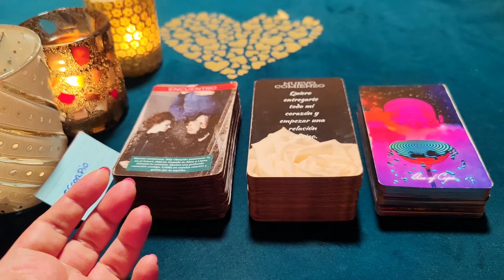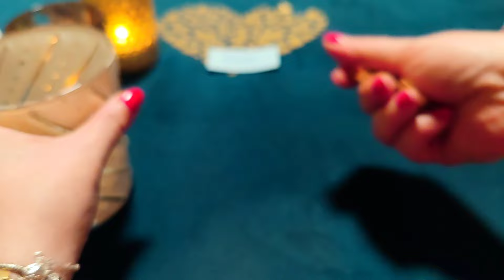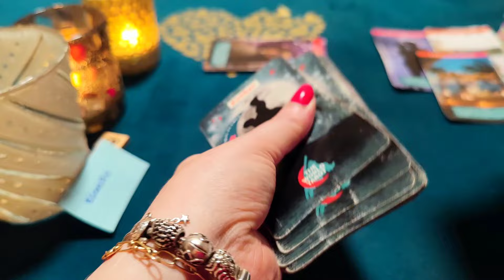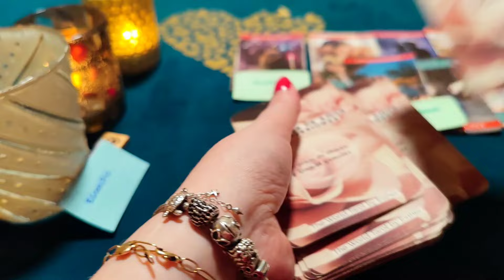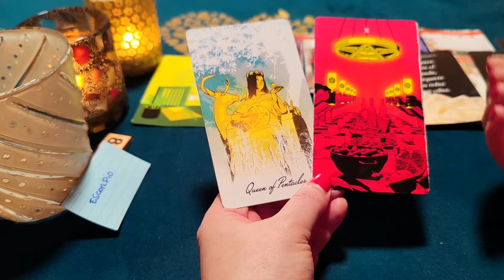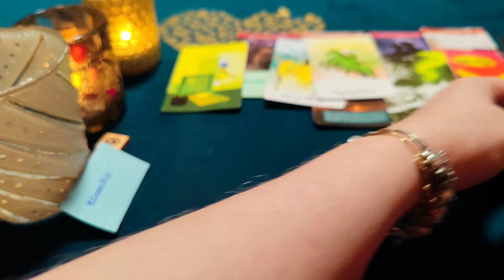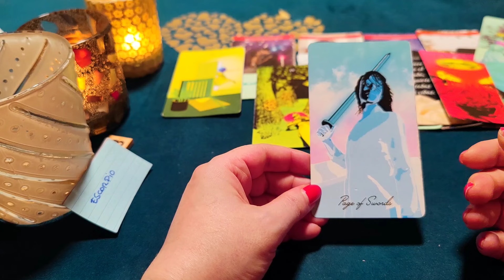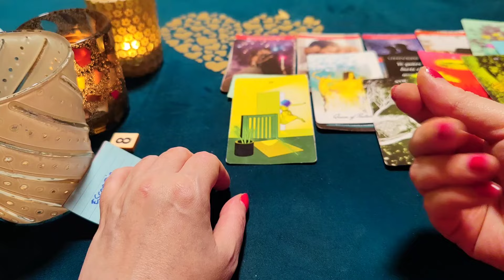ESCORPIO ♏ SUEÑO QUE ME DESPIERTO CASADO CONTIGO‼️😱HORÓSCOPO ESCORPIO AMOR FEBRERO 2024❤️